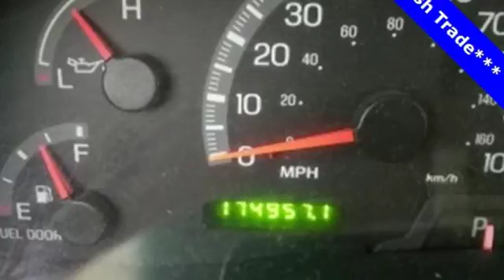Used 2003 Ford F-150 Mt Pleasant TX Sulphur Springs, TX CP2515A - SOLD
Year: 2003
Make: Ford
Model: F-150
Trim: XLT
Engine: 5.4L V8 EFI
Transmission: 4-Speed Automatic with Overdrive
Color: White
Interior: Dark Graphite
Mileage: 174956
Stock #: CP2515A
VIN: 1FTRW08L23KB98299
**CLEAN AUTOCHECK**, **KEYLESS ENTRY**, **MP3 / IPOD COMPATIBLE**, **4X4 - NEVER WORRY ABOUT THE WEATHER**, **PIONEER RADIO**.brbrbr AutocheckA® vehicle history report We also have a great selection of new vehicles available too Excellent financing and extended warranties available Call, Email or just come on in to test drive today! We are conveniently located on I-30 just west of the Titus Regional Medical Center on the frontage road ELLIOTT AUTO GROUP We don't do things the "old" way, we do them the RIGHT way!

Address:
2045 Burton Rd.